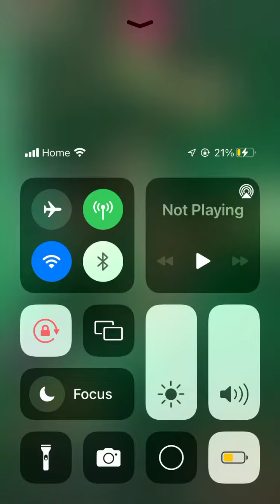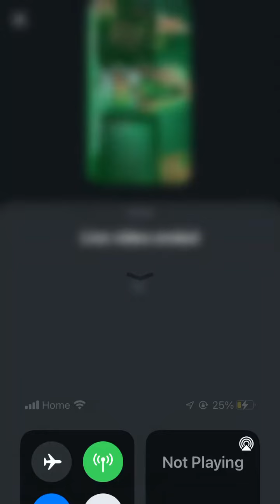March 6, 2024